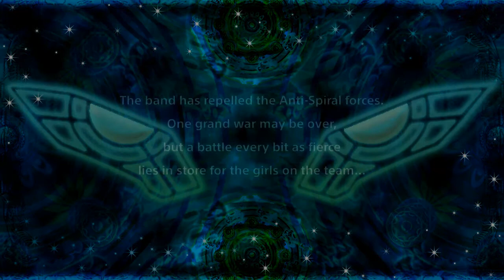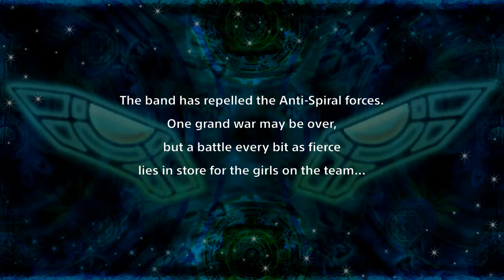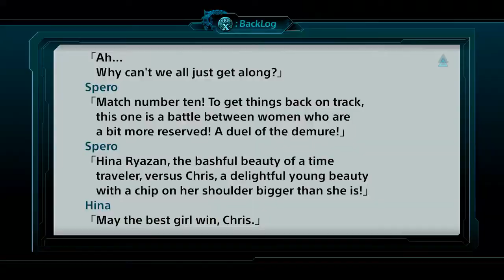SRW X DLC 18A Bold, Righteous, Beautiful